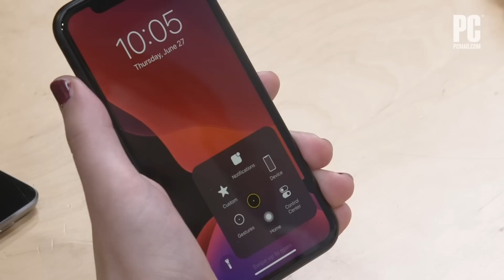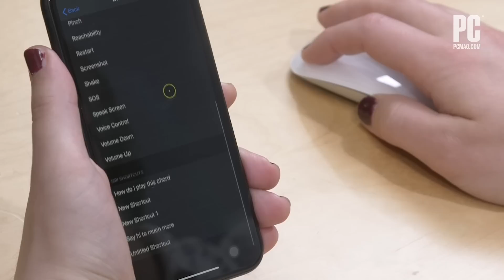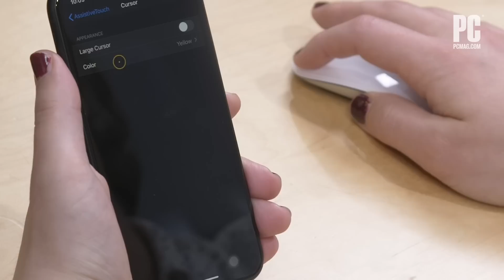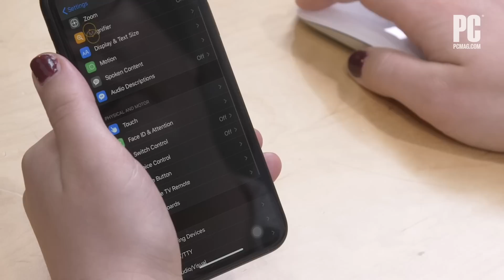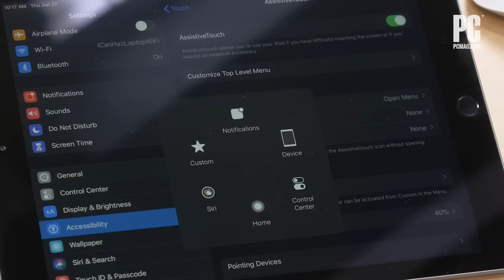Pair a Bluetooth Mouse With Your iPhone or iPad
A surprising new Accessibility feature in iOS 13 and iPadOS lets you pair a Bluetooth mouse with your iPhone or iPad, but don't expect it to make your mobile device work just like a laptop.